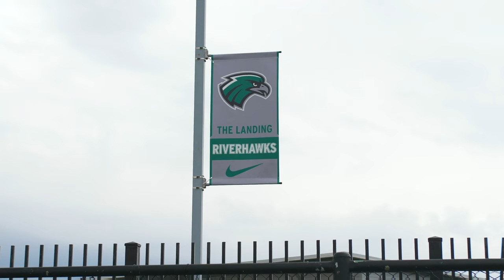NSU Riverhawks Football | Lumix GH5 | 4K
Went down to NSU in Tahlequah, OK back in November of 2022 to film content for their social media.  I wanted to put together a full-length video of the best highlights from the game and really showcase what a small D2 college football team can do.  I hope you guys enjoy this video!   I appreciate all the recent love, have a fantastic day! Thank you North Eastern State University for having me out.